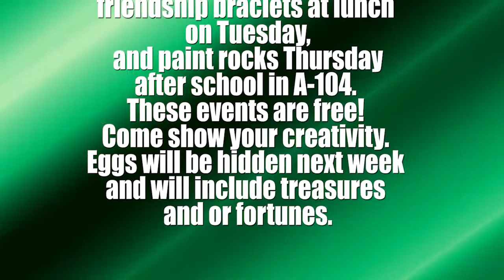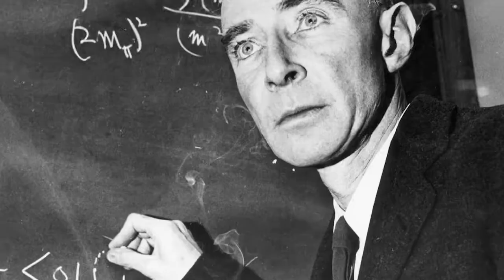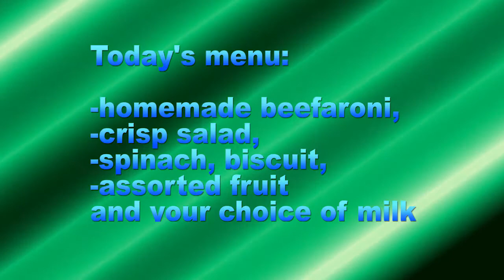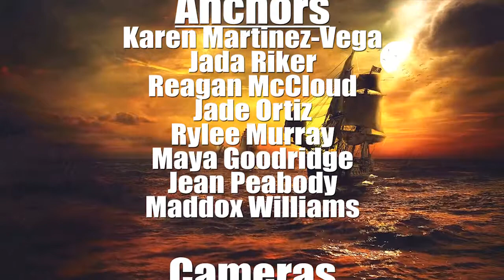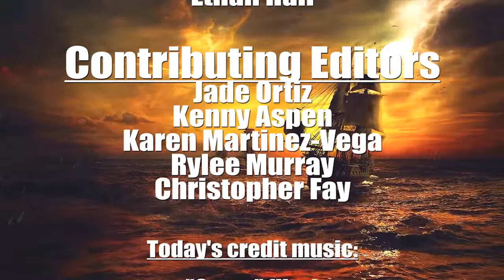PTV 04-08-22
Today, a look ahead at school events to come, a look back at the Senior Hall of Fame induction, some club announcements, and a Big Brain Trivia Challenge and a Day in History.